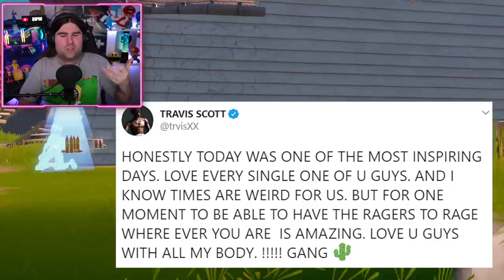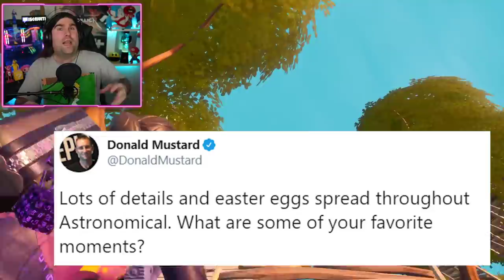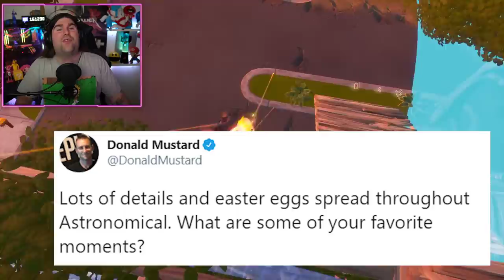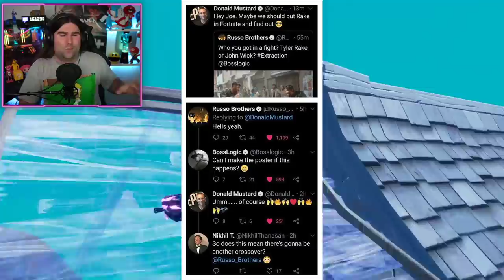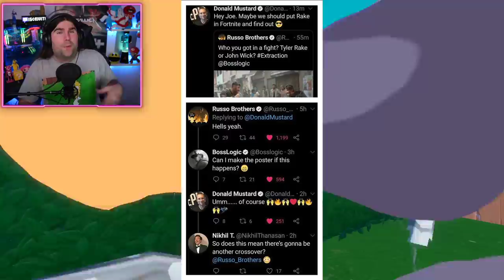*NUOVO* FORTNITE X EXTRACTION! COLLABORAZIONE IN ARRIVO! + NUOVO EASTER EGG TRAVIS! (FORTNITE NEWS)